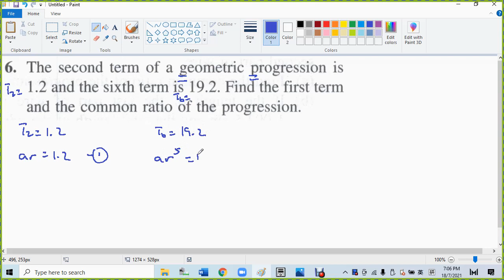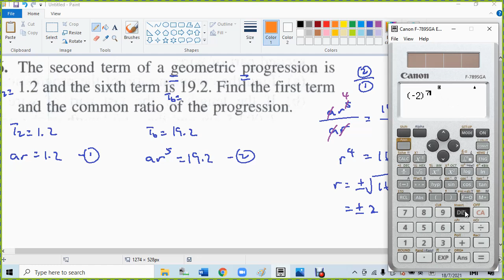F4 C5 Sasbadi Master Class Formative Practice 5 2 Q6